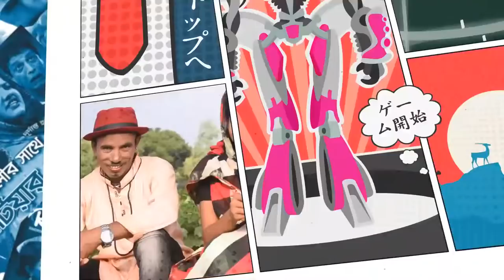ভদাইমার মুসলমানি | Vdaimar Musolmani | Vdaimar Super Hit Koutuk | Bangla Comedy 2019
Natok Name - Vdaimar Musolmani ( )